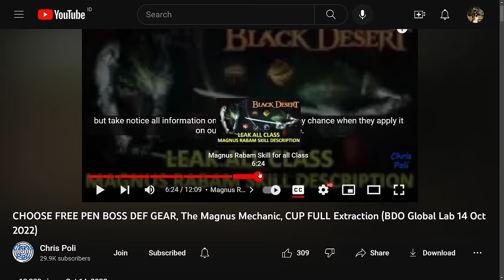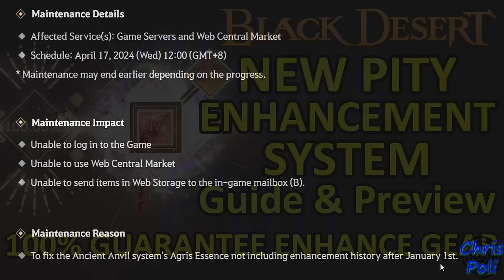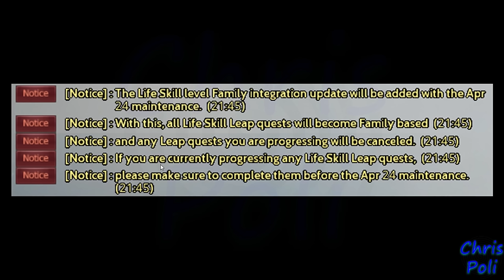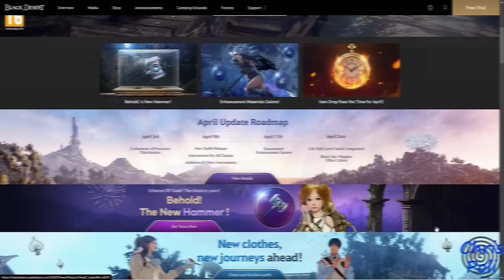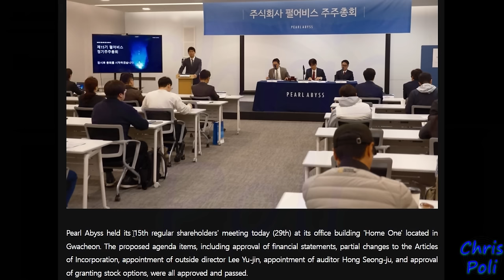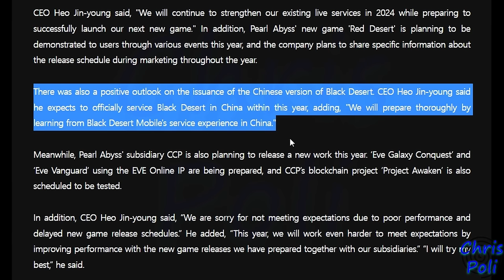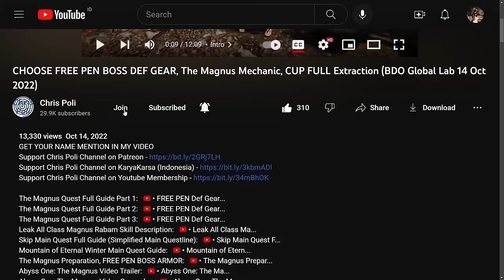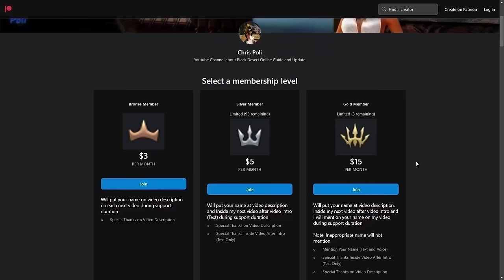BDO China Region This Year, DEBOREKA RING on CM, Music Ranking (BDO News 3rd Week April 2024) Update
Note:
Music Daily Quest already deleted, and to get Music EXP we need to play music using music instrument

Special Thanks to "콕하콜하" from Korea server, for Screenshot on this video Thumbnail

Special Thanks To:
Gold Member:
  - DubyaDude
  - Doki
  - Angel
  - Aeyrton
  - Snoods
  - Xoren
  - Avrilka
  - EL Familia
  - Drunken BDO
  - Jeff
Silver Member:
  - Pickles
  - StardustZ
Bronze Member:
  - Art Aizen
  - Leny_ sik
  - Juan Salazar
In-Active Member:
  - KingBroLy
  - Matenga
  - Myle
  - BourbonCrow
  - JELLY
  - LegendzZ
  - Senmetsu
  - JimmySnakes
  - Bebu
  - Deathraki
  - DevilzSoull
  - Ofdimaelr
  - Dhoomasiani
  - iSmokejumper
  - ALD
  - Grosag
  - Cho Ttomate
  - SaniePeGard
  - Wammy
  - Havoc|Palag2
  - SorcShopTV
  - Illyananiko
  - Lana ♥ Linda
  - KiLLSTEAL
  - Devineblur
  - Nejc Tušek
  - Loafie
  - Ricky
  - Alexandre
  - Transatlanticize
  - Kesshouban
  - TokenR42
  - UNENDINGFEAR
  - Demonyte
  - BenNike
  - CripsGang
  - Isaac Nathanael
  - Choz
  - ThugWill Ch.
  - Homie
  - Jan-Andres Alvaro
  - KAIMANA
  - Zelusoz
  - Zacrue
  - RenegadesX
  - Clouty
  - MoonpieBDO
  - Humeri
  - MAGNUMSCHLONG
  - Henry
  - Populatus
  - SusuKentalManis
  - Dan L
  - Fandorin
  - Crowkshire
  - Firdaus
  - Tepan Gaming
  - GimontFindingGF
  - VIzsla
  - AghanimScepter
  - Remi-(AWJL)
  - Platinia
  - SkawColambia
  - Nawaf
  - SnikiBiki
  - Agis_II (NA Guild)
  - DavidJeonChuong
  - EdwardMaboLim
  - Trancestor
  - LickyCleanies
  - Soonuh
  - Puuf
  - Kinnsley
  - LeeChamp
  - Carlsenn
  - LazyLeader
  - MysticForest
  - ThePirateBeowolf
  - Charles
  - Henry
  - UpScale
  - Kenny
  - Preligrium
  - Lowch
  - Spartan (NA Guild)
  - Doughnuts
  - Ellion
  - Bumaru
  - CaptainSpock
  - Leon Muhkuh
  - Mansuru
  - Miuse
  - Ryusei
  - Mr Joiner
  - M. Owen
  - Deffmond
  - Pulv

Time Stamp:
00:00 Intro
00:11 Tips to Watch Any of Chris Poli's Video
00:34 Retro Active Pity
01:44 New Music Ranking
02:52 DEBOREKA RING on Central Market
04:16 Life Skill Leap Quest Integration
06:03 Life Skill Leap Quest Guide
06:49 Banner April Road Map Removed
08:05 Change Item Probability
10:19 BDO China Region This Year
12:22 Celebration Class
13:39 Roslyn Outfit Detail Preview
15:50 Roslyn Outfit Preview All Female Class (exc. Shai)
17:58 Special Thanks for Direct Support
18:25 Support Chris Poli Channel on Patreon/KaryaKarsa/Youtube Membership
19:06 Outro
19:25 Ending Music